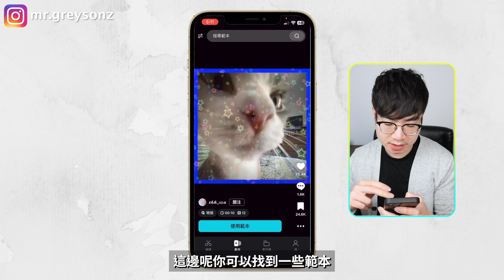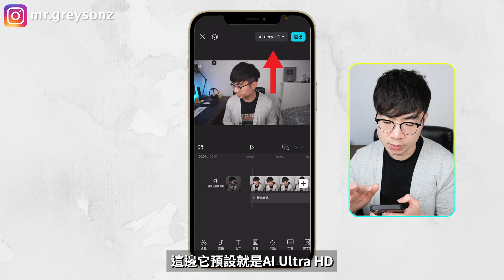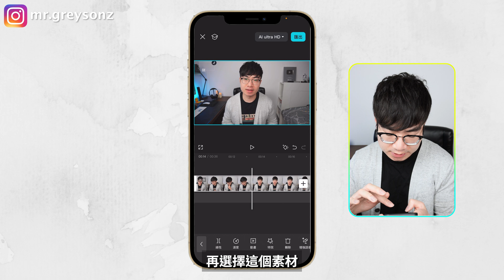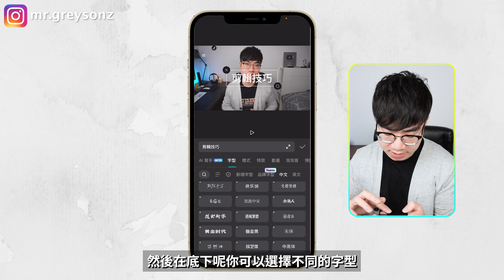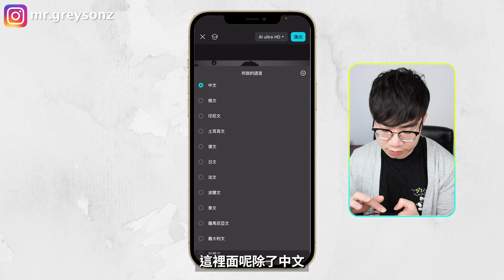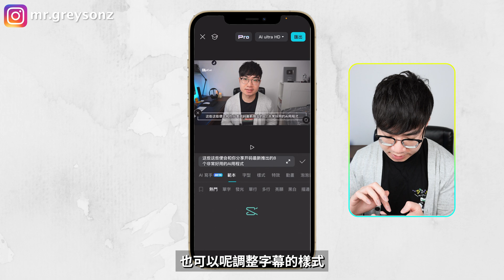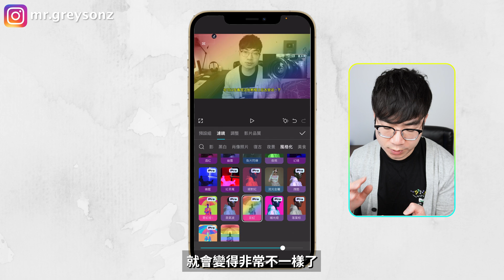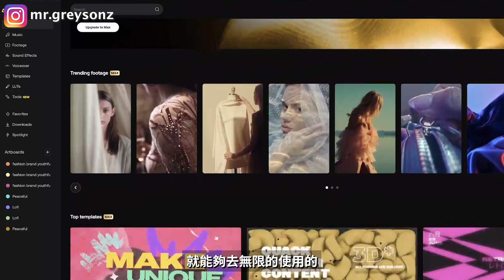【免費手機剪輯APP推薦】CapCut影片剪輯入門教程（2025）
如果你正在尋找一款在手機上可以剪輯的APP，那麼我會推薦你使用CapCut, 它不僅功能強大。並且是可以讓你免費使用的。這期影片是最新的CapCut剪輯入門教學，會帶你一步一步的知道CapCut裡的基礎剪輯功能，讓你在看完這期影片之後就可以快速學會用Capcut來剪輯影片。

時間軸：
0:00 開場
0:37 初始界面
1:07 剪輯界面
1:42 調整項目格式
2:00調整長寬比
2:15基本剪接
3:39加入B Roll畫面
4:54添加文字
6:31自動字幕
7:16特效
7:52濾鏡
8:21添加圖片
8:42 調整畫面顏色
9:32 添加音樂
10:51導出